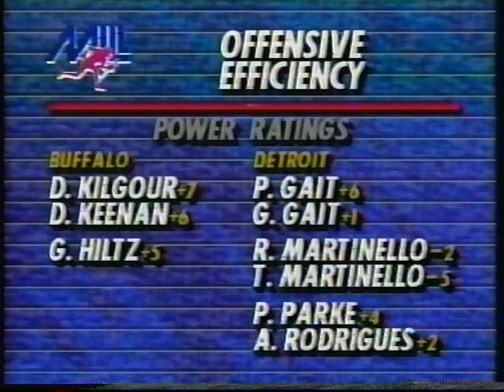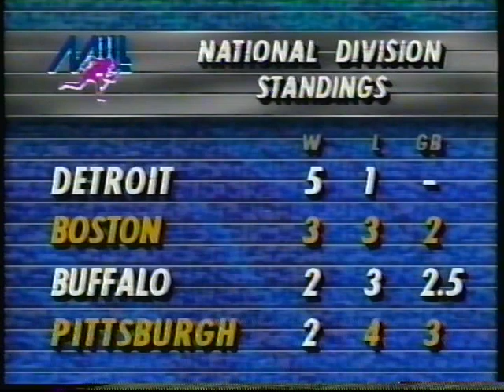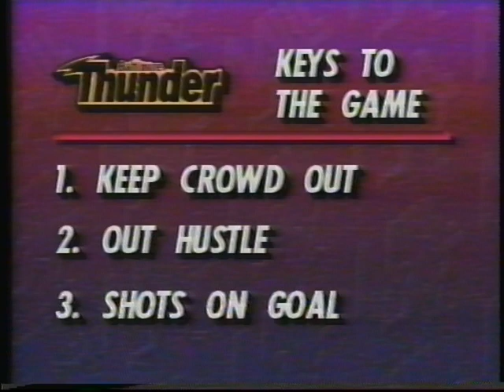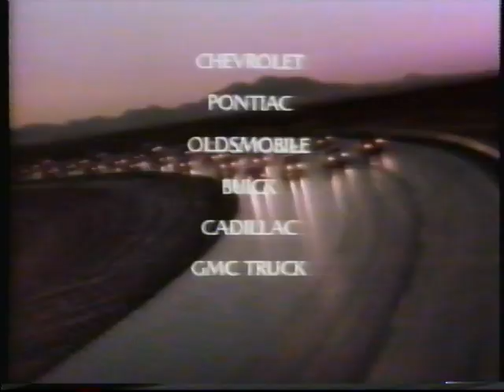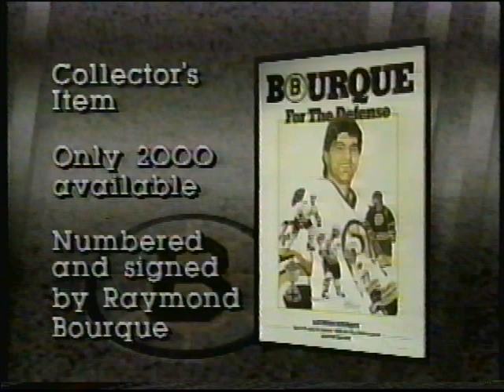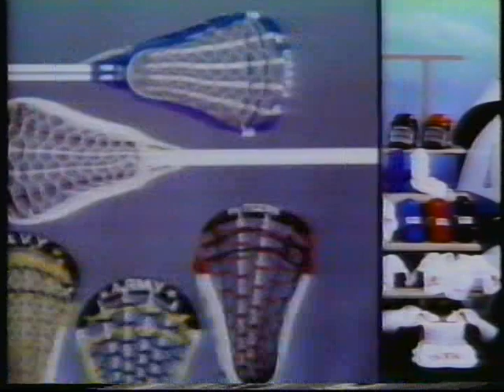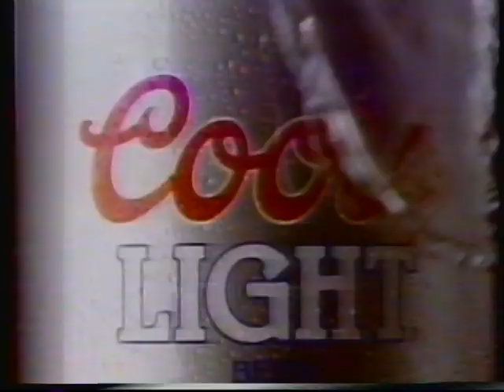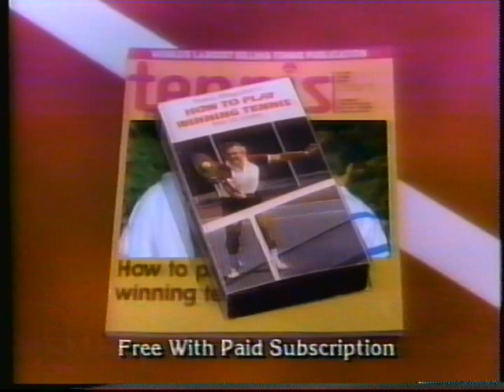Two games from the Buffalo Bandits of 1992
If you like scoring, you will love these two games!

The Buffalo Bandits lineup consisted of Paul Day, Bob Hamley, John Tavares, Rich & Darris Kilgour, Jim Veltman, Kevin Alexander, Derek Keenan, etc. with Bill Gerrie in Goal.

Les Bartley was the Head Coach

Game One vs. Detroit Turbos at the Joe Louis Arena in Detroit

Detroit was the defending champions from 1991 sporting a lineup of Paul & Gary Gait, Brian Nikula, Ron and Terry Martinello, Brian Lemon, Kevin Finneran, Peter Parke, etc. with Ted Sawicki & Mike Sammut in net.

they were coached by Medo Martinello

This game saw Buffalo explode winning 22-9.

Game Two vs. Baltimore Thunder at the Memorial Auditorium in Buffalo, NY

Baltimore was sporting a lineup of Rick Sowell, Jeff Jackson, Tom Johnson, Steve Kisslinger, Rookie Tony Millon, etc.  The Goalie was Tom Manos (Steve"Chugger" Deitrich was also on the Thunder).

Baltimore's coach was John Stewart

This was a slobber-knocker of epic proportions with Buffalo And Baltimore setting a Major Indoor Lacrosse League Record fro most goals combined in one game!

The final score was Buffalo 27   Baltimore 20
it was a sold out house of 17,000 plus